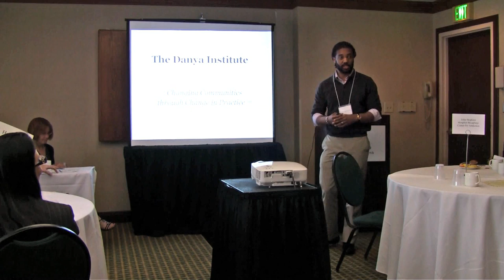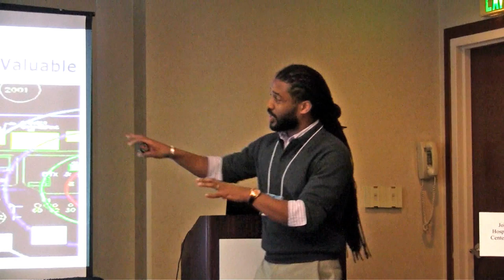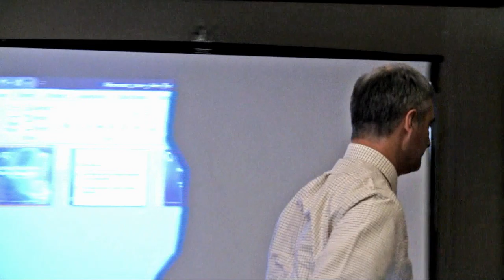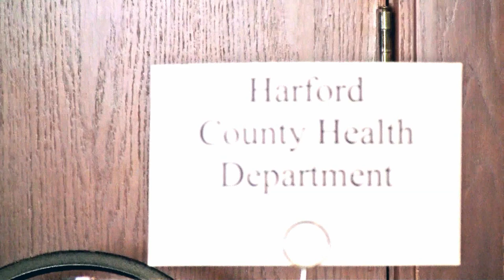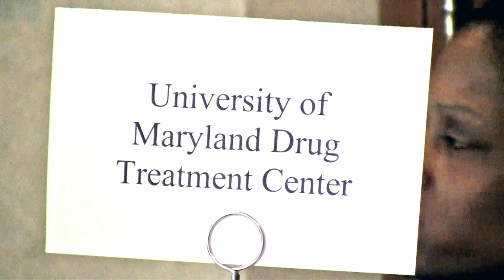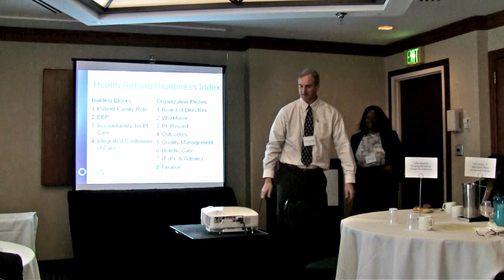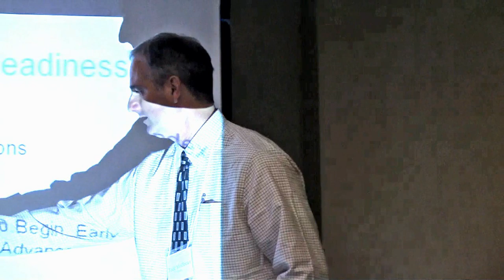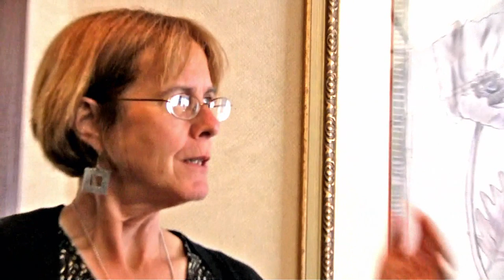Road Map to 2014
Ryan Springer of the Danya Institute and Todd Molfenter and Ailene Wehren of NIATx discuss how to best prepare for the upcoming changes in the world of behavioral healthcare.

"Specialty care knowledge is valuable," said Ryan Springer, the Executive Director of the Danya Institute, at an April 25, 2012, health care reform symposium in Towson, Maryland. "You come from a place of strength," he told the audience of behavioral and substance abuse health care workers.

The April 25 symposium was presented by The Danya Institute, the Open Society Institute of Baltimore, and NIATx. It focused on the transition to January 2014, when key provisions of the Affordable Care Act become effective. The Supreme Court largely affirmed the Affordable Care Act in June 2012.

Mr. Springer emphasized key concepts that behavioral and substance abuse health care providers should keep in mind during the transition to 2014. "Collaboration is key," Mr. Springer said. He also highlighted finding diversified funding sources, using technology to streamline staff efficiency, being open to change, and collecting and applying "best practice" data.

Aileen Wehren, who holds an Executive Staff position at Porter-Starke Services, Inc., and Todd Molfenter, co-Deputy Director of NIATx, also spoke. Porter-Starke is an Indiana community mental health center. NIATx is a research, training, and consulting group on behavioral health and addiction treatment within the University of Wisconsin-Madison.

 During Ms. Wehren's presentation, she asked, "Where are we going to be a year from now, two years from now, three years from now, and how are we going to get there?" She posited that "Behavioral health care is switching to a different business model."

Ms. Wehren also highlighted concepts that behavioral and substance abuse health care providers should consider during the transition to 2014. She emphasized the need to provide immediate access to care, the ability to demonstrate clinical improvements, the importance of keeping good electronic records, and the value of becoming part of one of the new health care exchanges.

Dr. Molfenter followed with a discussion of health care reform readiness. He identified a number of "readiness factors" for behavioral and substance abuse health care providers, such as "accountability for patient care" and "tracking outcomes."

 The overall theme of the symposium was the importance of integrating behavioral health care into the broader health care field. The concept and what it means generated some conversation at the meeting. Integration can mean integrating behavioral health care into addiction treatment, a process that Wehren said began several years ago at Porter-Starke. But it also can mean integrating behavioral health and addiction treatment into primary care, which was the focus of the meeting.

The video of the conference appears in three parts. In the preceding Parts 1 and 2, Dr. Molfenter explains how the anticipation of health care reform has driven behavioral health and substance abuse providers toward integration, electronic health records, and billing/reimbursement changes. Then, Ms. Wehren discusses case studies and real-life experiences with integration of behavioral health care into mainstream care.